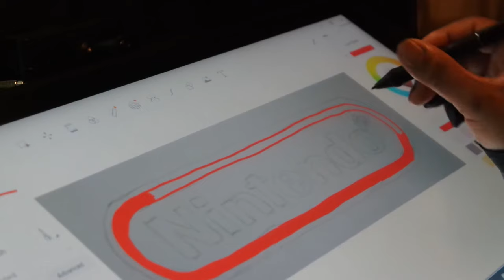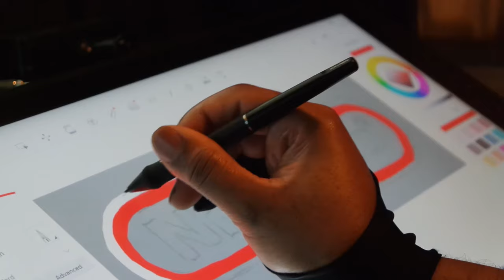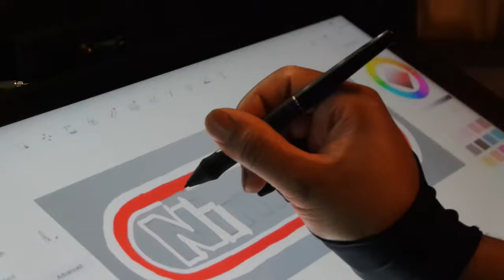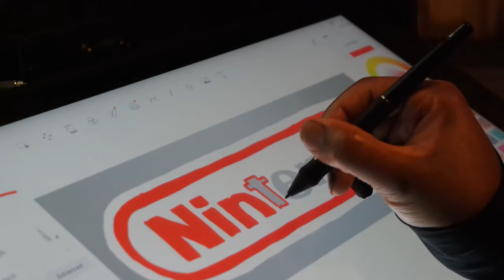Drawing The Nintendo Logo!! Logo Drawings 5/15/24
The Japanese letters in the logo spell out the company's name, which reminds them of its roots and the importance of its heritage. The emblem symbolizes Nintendo's commitment to creating products that bring people joy. It serves as a reminder of the company's history and dedication to excellence.

Stay Updated!